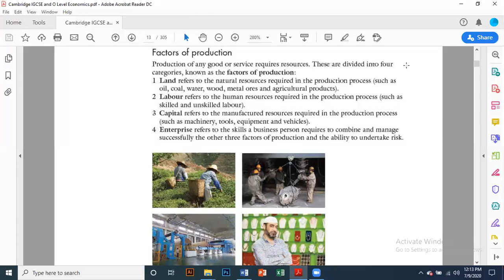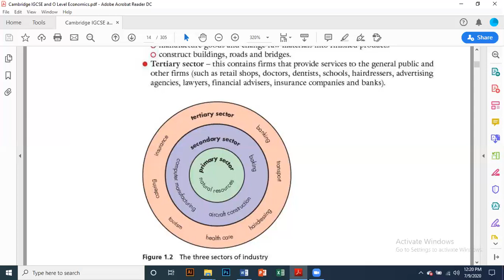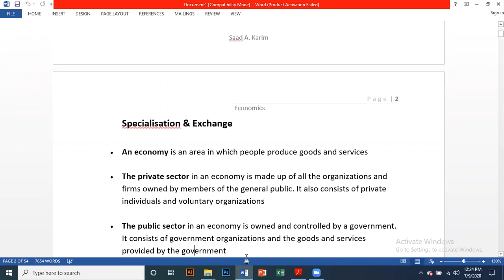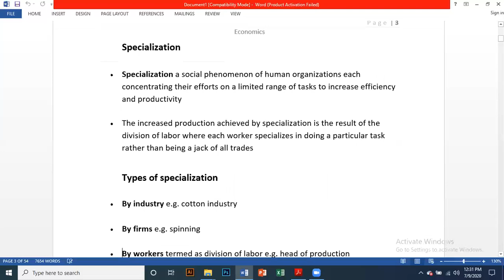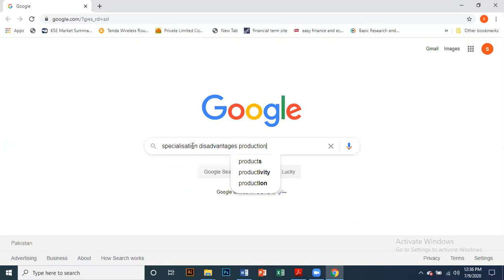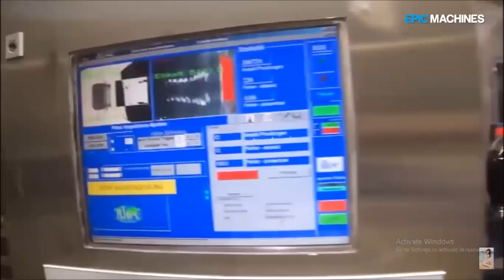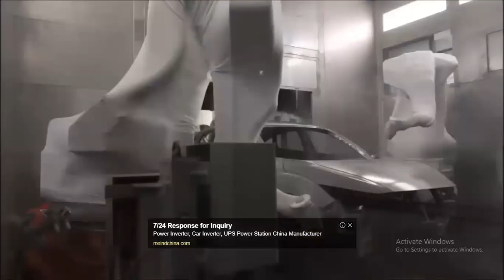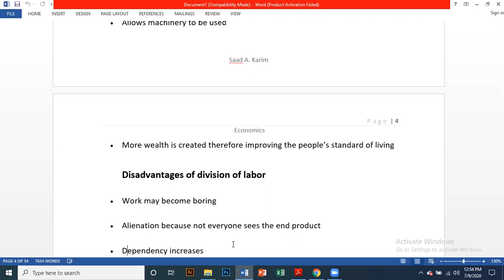🔴 Rec Session | Year O'1 | Economics | July,9 2020 | SGHS